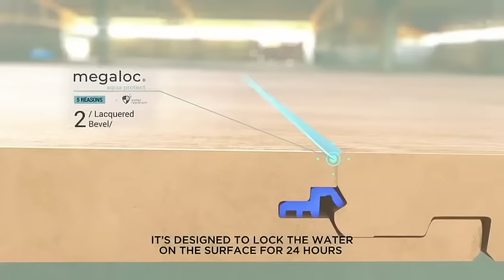The future is here Royalé Touché presents wooden floors with water lock technology